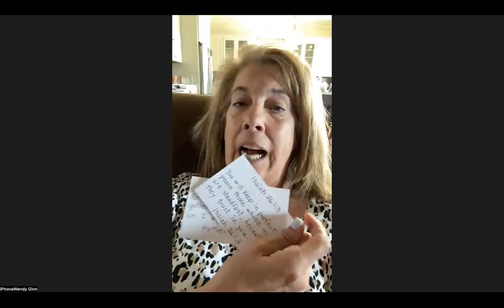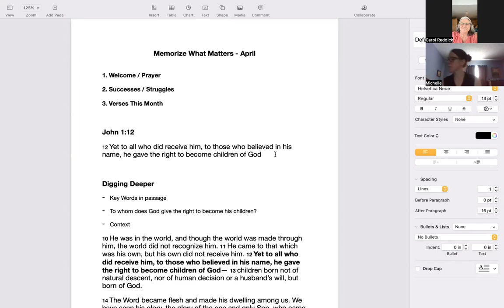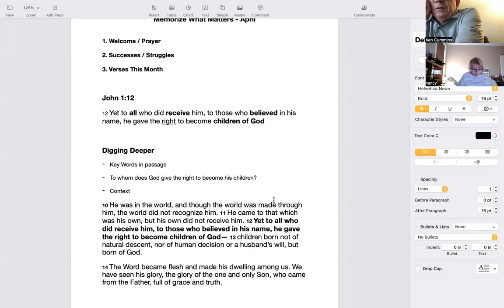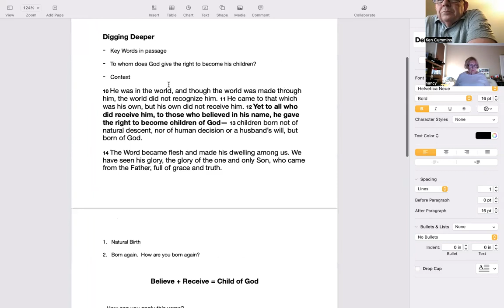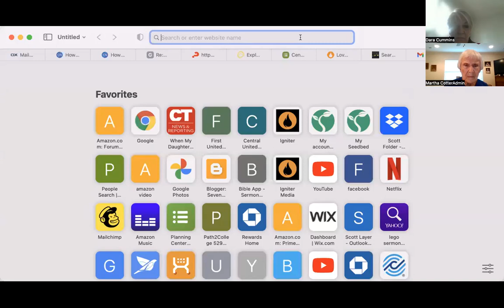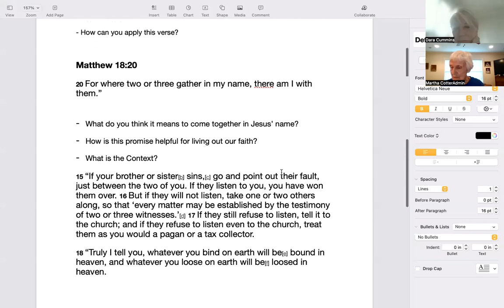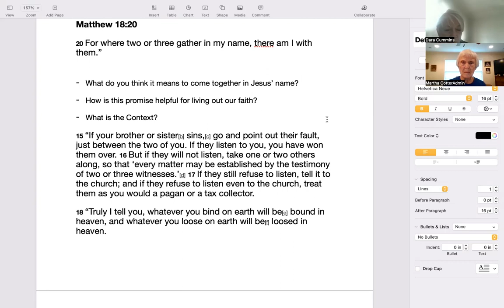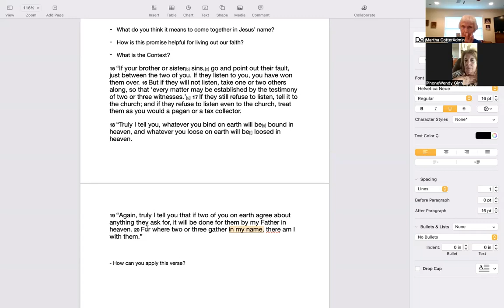Memorize What Matters - April